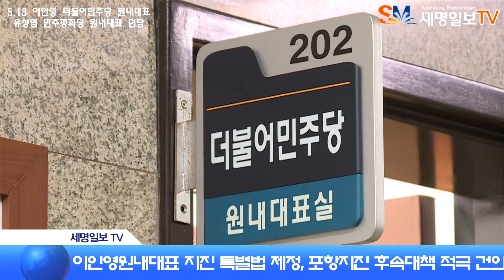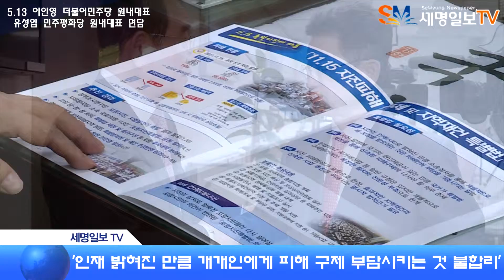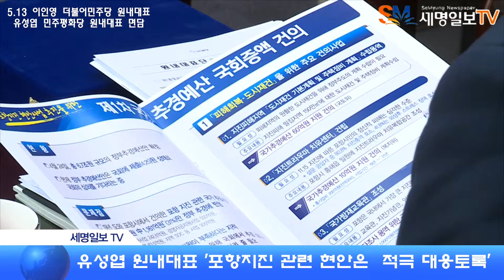이철우도지사 더불어민주당 이인영원내대표 민주평화당 유성엽원내대표 지진특별법 제장 포항지진 후속대책 건의 세명일보TV 김창원대표 김경일부회장 원용길기자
이철우 경상북도지사는 13일(월) 국회에서 이인영 더불어민주당 원내대표와 유성엽 민주평화당 원내대표를 만나 지진 특별법 제정 등 포항 지진 후속대책에 대해 적극 건의했다.

지난 10일부터 「제4회 실크로드 국제박람회」참석 등 지방외교를 확대하기 위해 중국 출장길에 오른 이철우 지사는 이날 귀국하자마자 곧바로 여의도로 직행, 지난 8일 더불어민주당 신임 원내대표로 선출된 이인영 의원과 13일 민주평화당 신임 원내대표로 선출된 유성엽 의원, 그리고 자유한국당 박명재 의원과 정진석 의원을 만나는 광폭 행보를 이어 갔다.

이철우 지사와 이인영 원내대표는 20대 국회 헌법개정특별위원회의 자유한국당 간사, 더불어민주당 간사로 함께 활동하며 각별한 인연을 이어왔으며, 유성엽 원내대표와는 분권형 개헌 등 지방분권 강화를 위해 함께 뛴 바 있다.

이날, 이 지사는 포항 11.15 지진 발생 이후 피해 주민들이 지진의 상처로 어려움을 겪고 있는 피해 실상을 전하고 “피해주민들이 경제적, 정신적 고통을 치유하고 하루 빨리 정상적인 생활로 돌아갈 수 있도록 지진 특별법 제정과 포항 지진 현안사업의 국회 증액을 통해 국가추경예산에 대폭 반영될 수 있도록 지원을 요청 드린다”며 지진 후속대책을 강력히 요구했다.

특히 특별법 제정과 관련해서 이 지사는 포항 지진이 인재로 밝혀진 만큼 개개인에게 피해 구제를 부담시키는 것은 불합리하다며 포항 시민의 의견이 충분히 반영된 특별법안이 조속히 제정될 수 있도록 여당 차원의 적극적인 지원을 부탁했다.

이어, 󰡔피해회복․도시재건󰡕, 󰡔도시활력․브랜드 제고󰡕, 󰡔교통망 확충․정비󰡕 등 3개 분야에 대한 건의도 이어 나갔다.

지진피해지역의 원활한 󰡔피해회복․도시재건󰡕을 위한 주요 건의 사업으로는 ▲󰡔도시재건 기본계획 및 주택정비 계획󰡕 수립 용역비 ▲지진트라우마 치유센터 건립비 ▲국가방재교육관 예타조사 용역비 ▲흥해지역 노후관 교체를 위한 지방상수도 현대화 사업의 기본 및 실시설계비를 요청하였으며

󰡔도시활력․브랜드 제고󰡕를 위한 주요 건의 사업으로는 ▲포항블루밸리 국가산단 내 임대전용산업단지 조성비 ▲영일만4산단 조기조성을 위한 기반시설 조성비 ▲포항 영일만항 국제여객터미널 및 부두 건설비 ▲ 바다생태공원 조성을 위한 기초조사 및 적용모델 개발비 지원을 요청했다.

아울러, 󰡔교통망 확충․정비󰡕 사업으로는 포항과 도청신도시와의 접근성을 강화해 산업․경제․정책적 시너지를 제고하고 포항을 환동해의 중심거점으로 만들기 위한 포항~안동간 국도․국지도 사업비도 건의했다.

이인영 민주당 원내대표는 “포항 지진과 관련된 부분은 국회에서 가장 우선적으로 처리할 수 있도록 하겠다”고 말하며, 특별법 제정의 필요성에 대해서도 공감을 표했다.

또한, 유성엽 평화당 원내대표는 “당 차원에서 포항지진 관련 현안은 적극 대응토록 하겠다”고 밝혔으며, 이어 만난 자유한국당 박명재 의원과 정진석 의원과는 포항지진 특별법 제정과 추경예산 증액에 대한 국회 차원의 협력 방안을 논의했다.
이철우 경상북도지사는 “정부 추경예산안에 담긴 포항 지진 대책사업으로는 지진 피해지원과 지역경제를 활성화하기에 부족한 측면이 있다. 국회 심의단계에서 포항지진과 관련해 필요한 사업 예산을 증액시켜 포항이 다시 일어설 수 있도록 희망을 줘야 한다”면서

“지진 피해지역 주민들에게 지진특별법 제정과 현안 예산 지원은 생존이 달린 문제로 시기를 늦출 수 없다. 국회차원에서 지진 특별법 제정과 국가 추경예산 반영을 위한 초당적인 협력을 부탁드린다”고 당부했다.